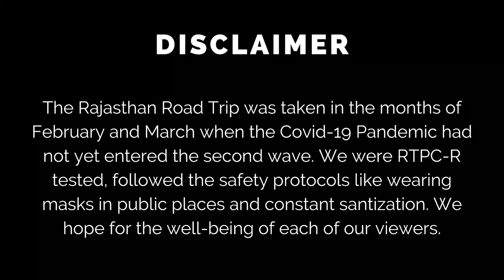Hotel Ratan Vilas | Jodhpur | Hotel Tour | Sanshine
Hotel Ratan Vilas is sublime and minimalistic property, located at a safe distance from the crown of the city- Mehrangarh Fort. It is not too far from Umaid Bhawan either. The property has large rooms with bathtubs in them, and a lovely pool surrounded by greenery. The restaurant too offers a minimal menu but every dish is far from minimal in taste.

Don't forget to leave your thoughts and ideas in the comments.

and sign up for our weekly newsletter in which we share interesting ideas related to travel and food.

We truly hope you and your loved ones are safe. Stay strong so that we all come out of the pandemic stronger than ever. Thank you for your love and support.